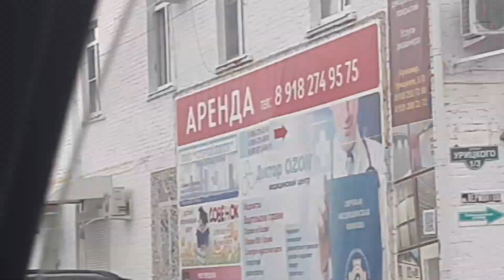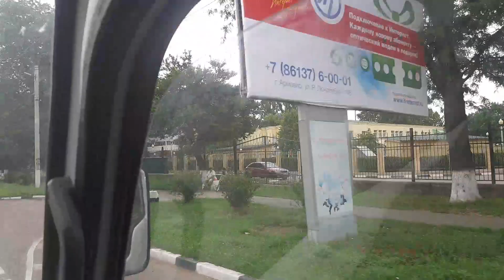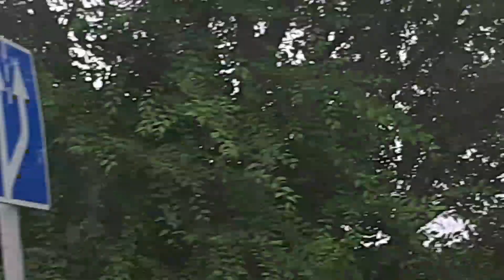УлицыгородаАрмавира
Армавир улицы города.